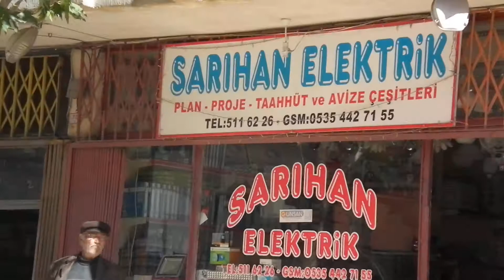ELÇİBEY CADDESİ AYDINLATMA DİREKLERİ SARIHAN ELEKTRİK TARAFINDAN DİKİLDİ.